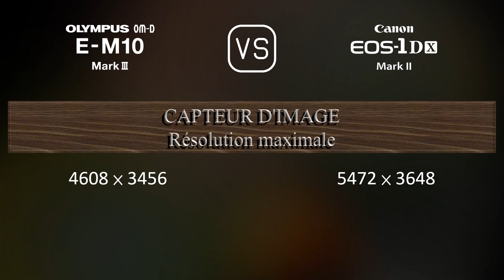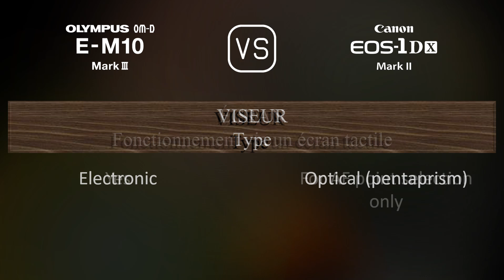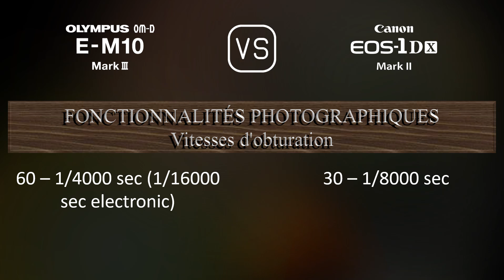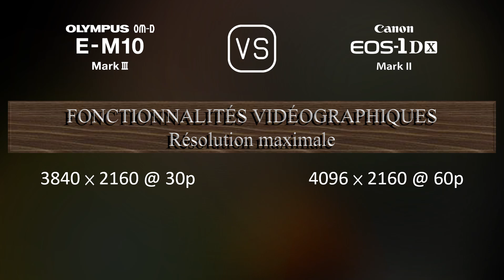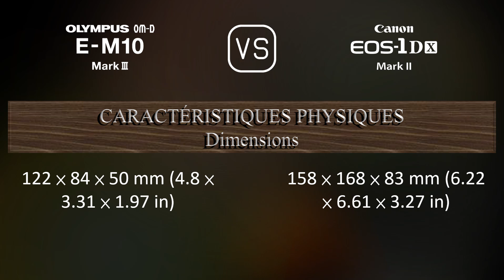Olympus OM-D E-M10 Mark III vs. Canon EOS-1D X Mark II: Une Comparaison de Caractéristiques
Cette vidéo fournit un aperçu des fonctionnalités du Olympus OM-D E-M10 Mark III et du Canon EOS-1D X Mark II dans une comparaison de caractéristiques (comparison of specifications).

00:25 LANCEMENT
00:33 BOÎTIER
00:40 CAPTEUR D'IMAGE
01:01 IMAGE
01:16 OPTIQUE ET MISE AU POINT
01:41 ÉCRAN
01:58 VISEUR
02:13 FONCTIONNALITÉS PHOTOGRAPHIQUES
03:06 FONCTIONNALITÉS VIDÉOGRAPHIQUES
03:20 STOCKAGE
03:24 CONNECTIVITÉ
03:49 CARACTÉRISTIQUES PHYSIQUES
04:07 AUTRES CARACTÉRISTIQUES